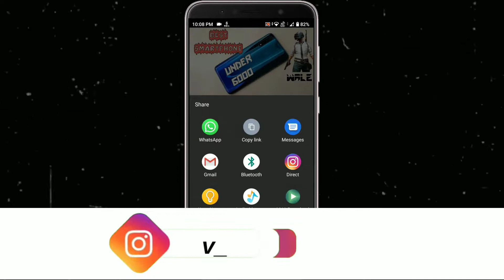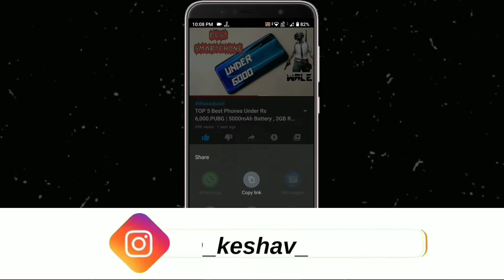Nothing Phone 1 | Full Specs, Price, India Launch Date | Best Gaming Phone Under 30000 In India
Nothing Phone 1 | Full Specs, Price, India Launch Date | Best Gaming Phone Under 30000 In India | Nothing Phone 1 | Full Specs, Price, India Launch Date | Best Gaming Phone Under 30000 In India • For More Detail Watch Video Till End...

Majedaar Video

                               ꜱᴜʙꜱᴄʀɪʙᴇ Kre Or Jude 👑सल्तनत👑 Me

𝔹𝕦𝕤𝕚𝕟𝕖𝕤𝕤

_ᴊᴀɪʜɪɴᴅɪ_
_ᴊᴀɪʜᴀʀʏᴀɴᴀ_